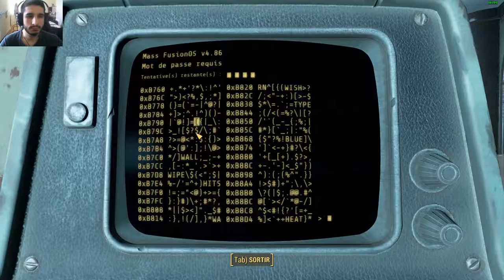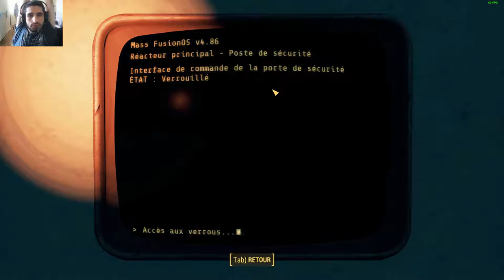[FR] Let's Play De Fallout 4 #179 Allé récupérais une Pille Nucléaire !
Mais pour là où, je fait des rangements ou amélioration je les zappe :),  c'est euh long.. et Maintenant coupe des moment il y a rien :)

Allé récupérais une Pille Nucléaire !

Extension Far Harbor Fini
Extension Automatron Fini
Extension Wasteland WorkShop Activé
Extension Contraptions WorkShop Activé

Info Complémentaire !

Enjoy !! Gunsho !!